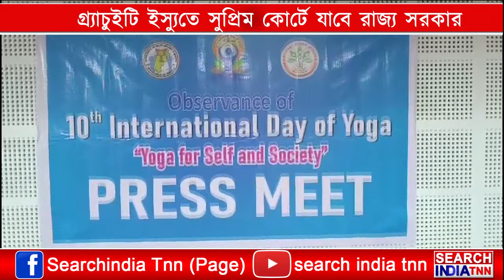গ্রাচুইটি প্রদানে সুপ্রিম কোর্টের দ্বারস্থ হবার সিদ্ধান্ত রাজ্য সরকারের- টিংকু রায়